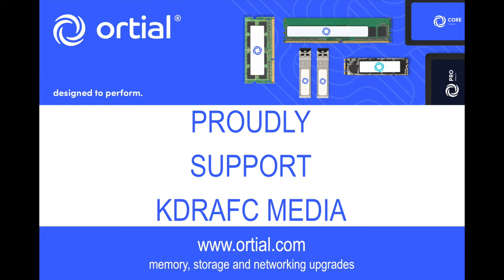Otley Town Match Highlights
Rangers travelled over to play Otley Town on the 17th April 2021.